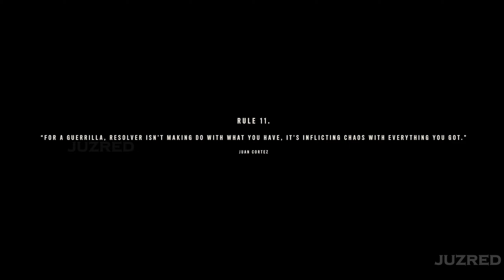FAR CRY 6 | Tamil 3 Walkthrough Gameplay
About Game: Welcome to Yara, a tropical paradise frozen in time. As the dictator of Yara, Anton Castillo is intent on restoring his nation back to its former glory by any means, with his son, Diego, following in his bloody footsteps. Their oppressive rule has ignited a revolution. (Source: Ubisoft)

Peace Gaming ❤️  Spread Love